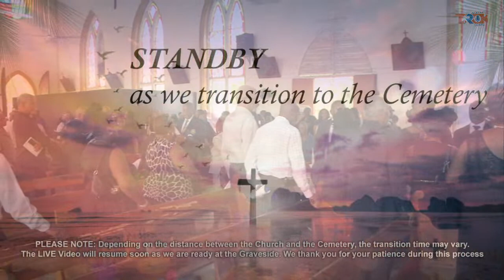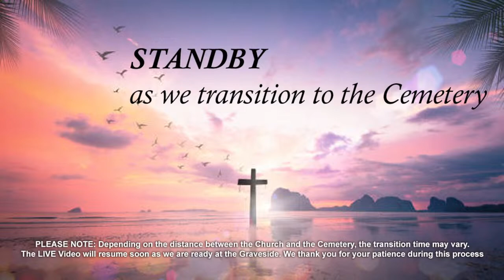Celebrating the life of Keith Anthony Clarke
The death is announce of Keith Anthony Clarke of Grand Bras, St. Andrew’s who passed away on Wednesday February 15th, 2023 at the age of 81 years.

He was the Former Manager of Gravel and Concrete, the Grenville Cable Vision Office and a member of the Rotary Club East.

Left to mourn are his children: Kenrick and Sonja in England; his Grand children: Kane, Parris, Cachel, Eli, Amel, Tre and Reon.  His Daughter-in-Law Sonia, and his Son-in-Law Alex Hamilton.

Great Grandson: Emmanuel. His brothers and Sisters: Juliana, Merle, Desmond Clarke, Selma and Merlyn Vincent in the USA; Denis and Jennifer Clarke-Jeremiah in Grenada.

His Sister in Law, Olga Clarke, a teacher at the Westmorland Secondary School, and His brothers-in-Law, Dominic Jeremiah, the Principal of Presentation Brothers College, and Michael Clarke who resides in the USA. His aunts, Ms. Agnita Clarkes and Leanora Wilson.

Many Nieces and Nephews. Hermilyn Charles and family. The Clarke, Gebon and Gill families of Mirabeau, Sab, Harford Village, Salisbury Road and Grand Bras. His caregiver Ms. Michelle Telesford and family,  Dr. Hensley Baptiste and the Medical Staff of the Princess Alice Hospital. Shai Joseph and the guys by Washi’s shop. Mrs. Maureen Charles, Jean and the staff of St. Andrew’s pharmacy. Other relatives, neighbours and friends, including members of the Rotary Club.

The funeral of the late Keith Anthony Clarke will take place on Thursday March 9th, 2023 at the St. Andrew the Apostle’s Catholic Church commencing at 1.00 PM, interment will be at the Grand Bras Cemetery.